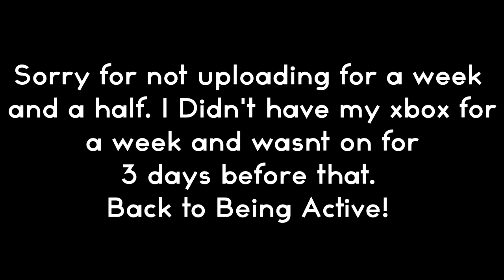Daytage + I'm Back!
today clip ye.